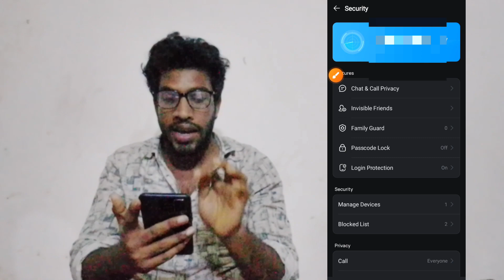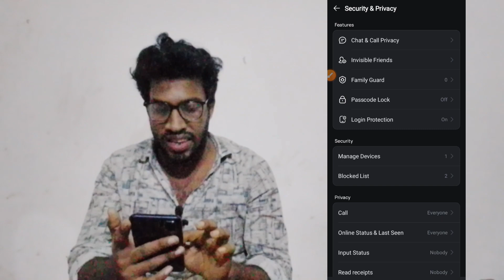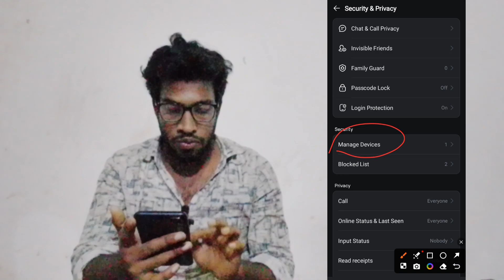কেউ ইমু হ্যাক করতে পারবেনা 😱 | imo setting | imo privacy settings | imo hack